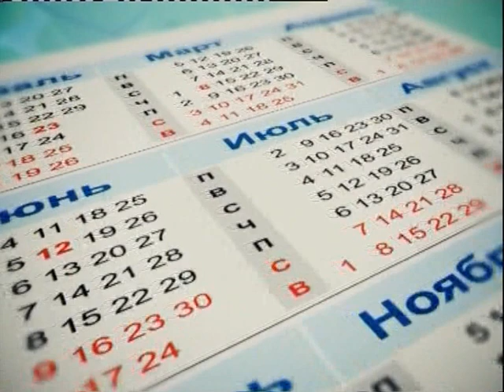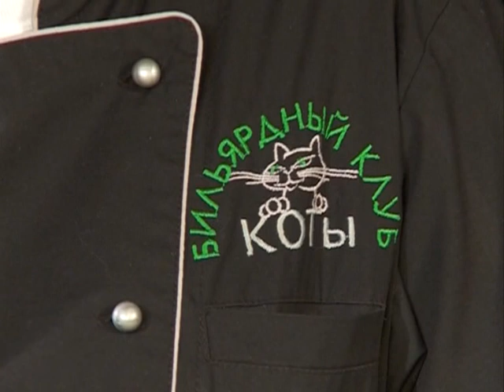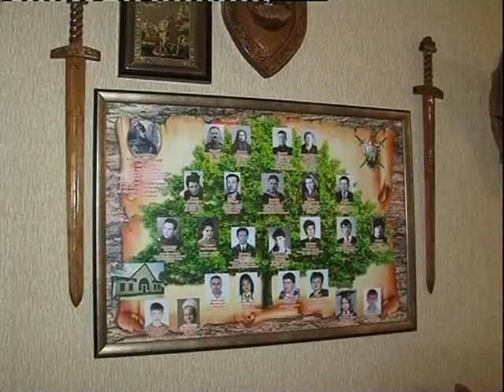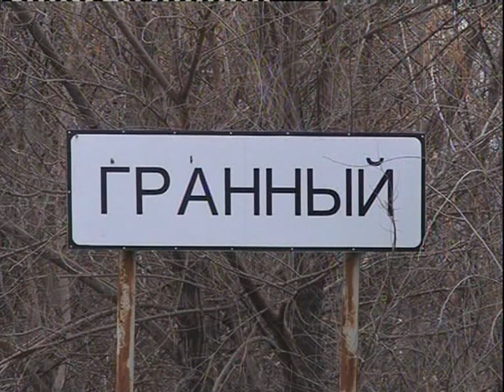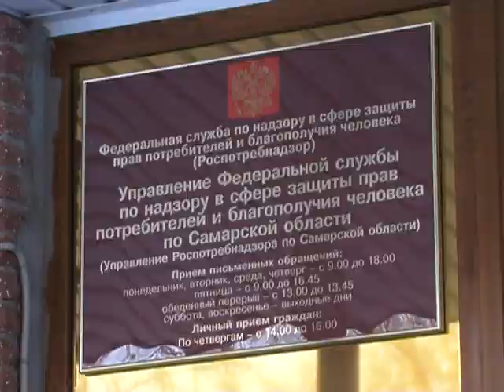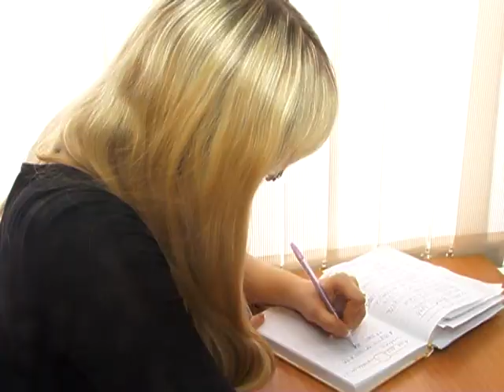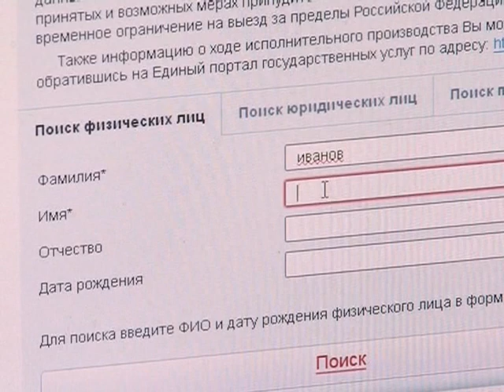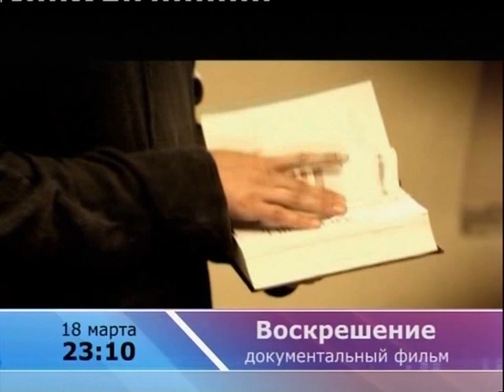Утро губернии 18.03.2013